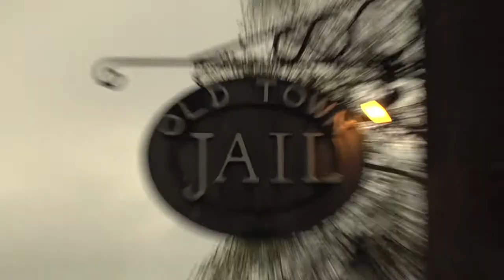JailYardMusic Presents: Jailbreak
First of a series of promotions I have filmed and edited for Creative Stirling's JailYardMusic